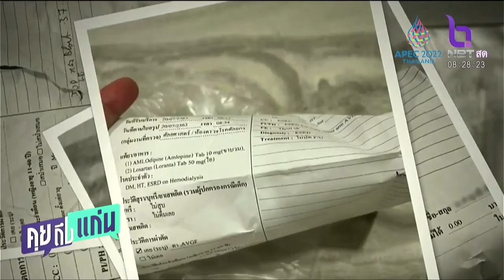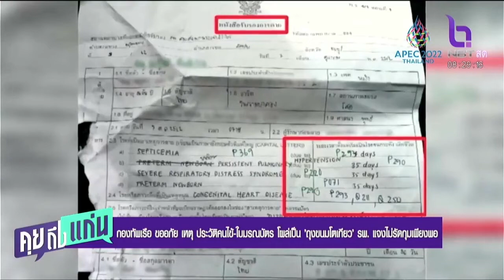ทัพเรือ ขออภัย รพ ในสังกัดทำใบประวัติคนไข้ใบมรณบัตร โผล่เป็นถุงขนม คุยถึงแก่น NBT2HD 21กย65